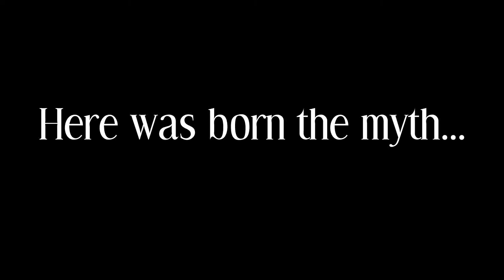LA SICILIA IN UN MINUTO - Sicily in one minute.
- La Sicilia è la più grande isola del Mediterraneo ed una delle terre più affascinanti del pianeta.
Crocevia di molte civiltà nei secoli, la Sicilia insieme alla Grecia può essere considerata la culla della civiltà occidentale. I popoli che nei secoli si sono stabiliti nell'isola oltre a determinare l'attuale splendido carattere del popolo siciliano, hanno lasciato in eredità un patrimonio culturale e artistico che non ha eguali nel mondo. Un clima mite ed una natura per certi aspetti incontaminata, isole ed isolette meravigliose, le più belle spiagge del Mediterraneo, fondali marini incantevoli, vulcani attivi, monti e pianure, fanno della Sicilia una meta turistica imperdibile.